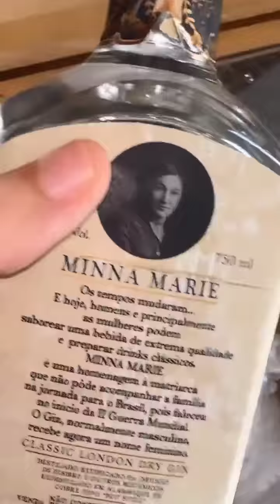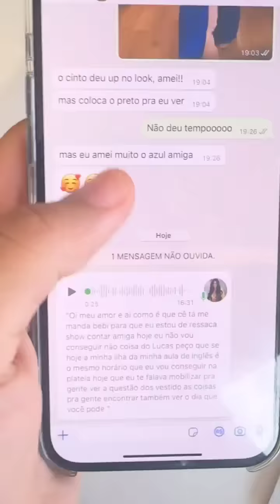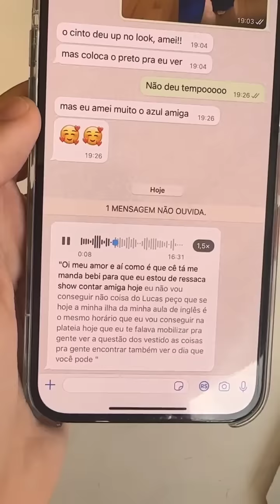Carlinhos Maia descobre que Cauã está namorando